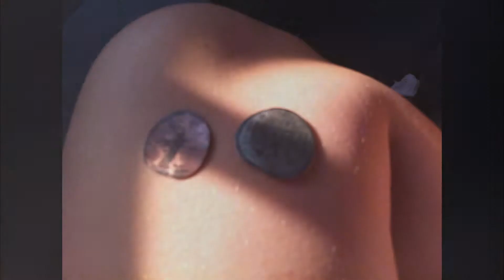Tri-rail And Amtrak In FL Part 2/5, Money Breck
Railroad rufec12, There Most Tri-rail In South FL One Of Worng Time To Frank Youtube Set Up